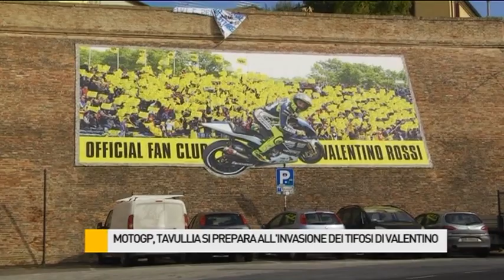MotoGp, Tavullia si prepara all'invasione dei tifosi di Valentino